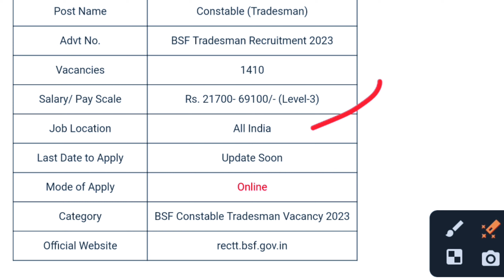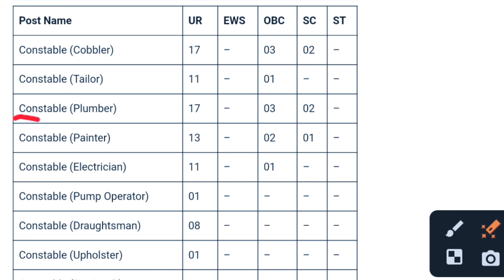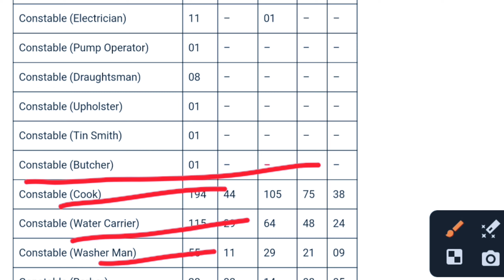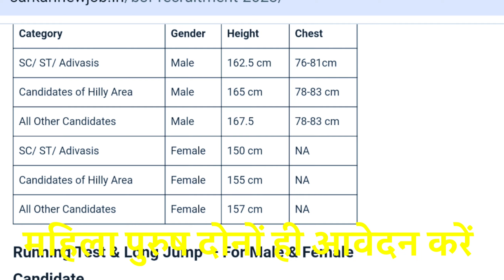BSF Constable Tradesman Recruitment 2023 | Bsf Tradesman Trade Certificate cook Water carrier।bsf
BSF Constable Tradesman Recruitment 2023 | Bsf Tradesman Trade Certificate cook Water carrier

Top 10 🤗Government Jobs In 2023🇮🇳।Latest Government Jobs। Employment News

नमस्कार दोस्तों...

Railway New 150000 lakhs+ upcoming Recruitment 2023 | Railway next year upcoming vacancy।

उम्मीद करता हूं कि वीडियो आपको पसंद आया होगा । दोस्तों अगर @Bank Railway Ssc या अन्य किसी State level Exam की तैयारी कर रहे हो तो आप मेरे चैनल को

🇮🇳 JaI Hind

Your Query:-
bsf tradesman recruitment 2023 online apply।
Latest defence jobs।